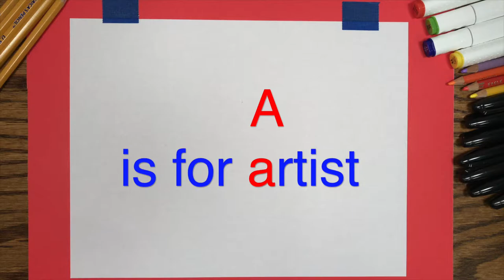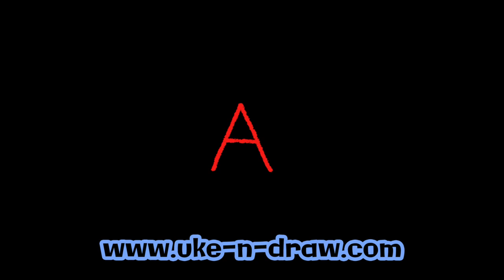DRAW A DOG FROM THE LETTER A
How to draw a DOG from an ALPHABET LETTER by children’s book illustrator, Tim Bowers. A drawing demonstration to show how to draw a dog from the letter A. It’s drawing FUN, from A to Z!

for more info about Uke-n-Draw. Happy drawing!